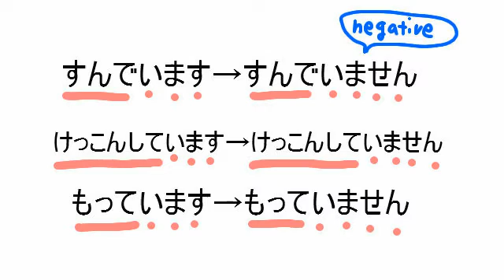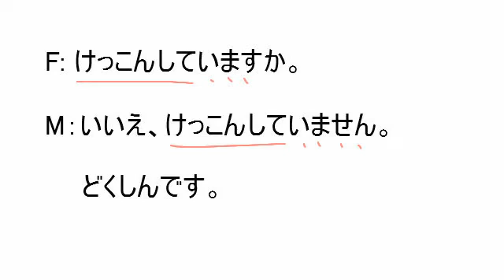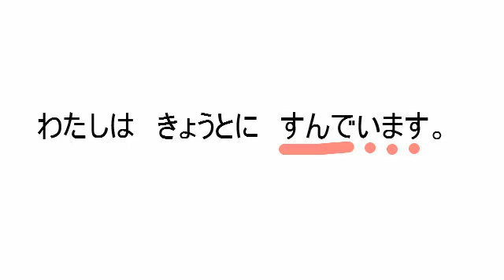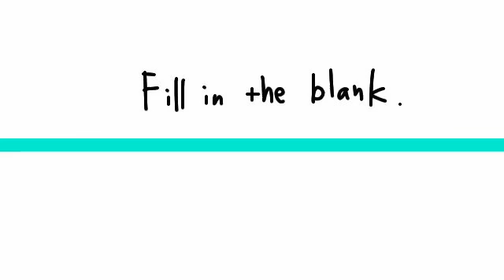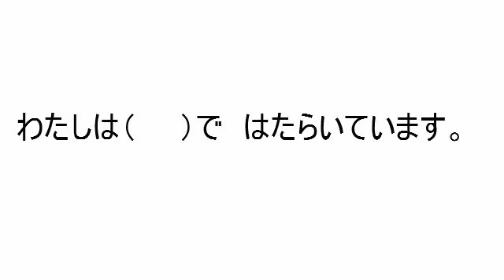N5 ～ている２ be~ing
ている１